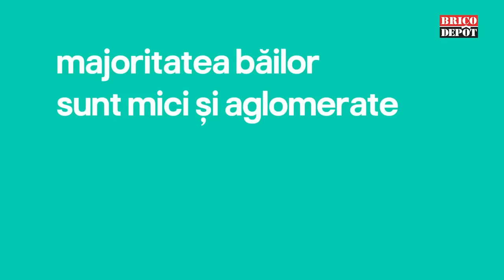Mobilier de baie Imandra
Gata cu dilemele tale legate de baie! Renovarea băii nu trebuie să te descurajeze deoarece îți punem la dispoziție o gamă de produse care îți vor transforma baia de vis în realitate. Amenajează-ți baia cu produse moderne, din cele mai noi game Brico Dépôt, și găsește mobilierul de baie și accesoriile ideale pentru nevoile familiei tale.